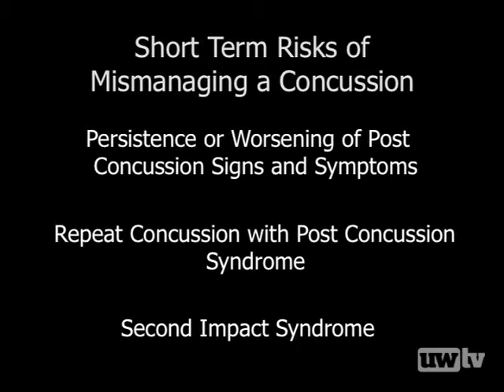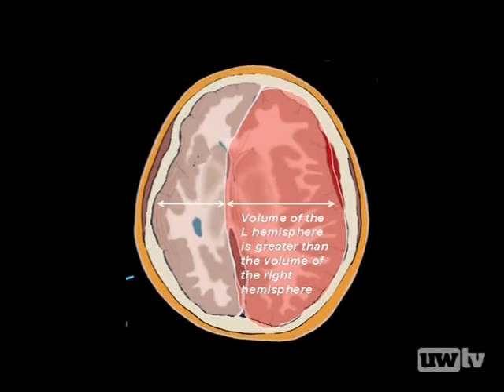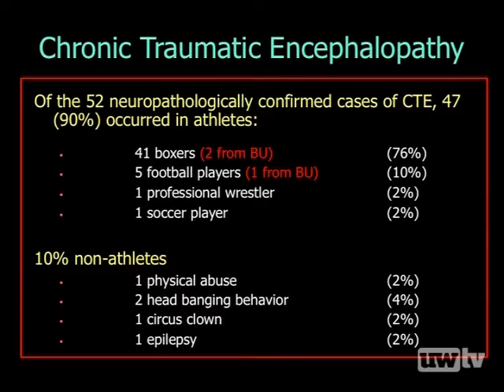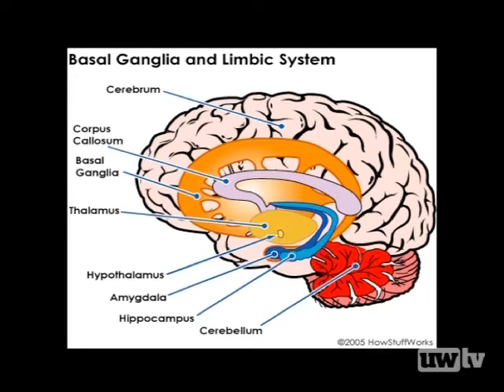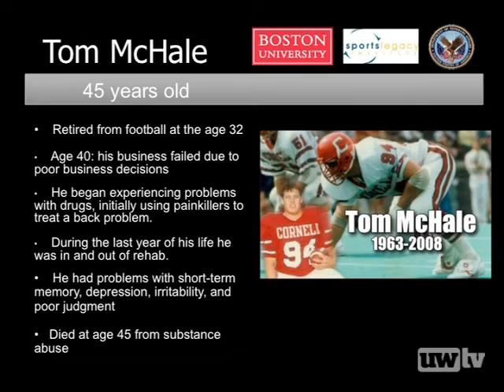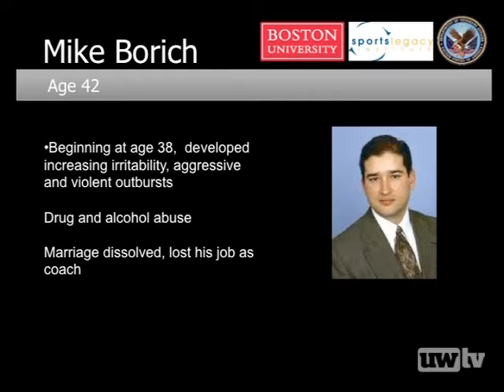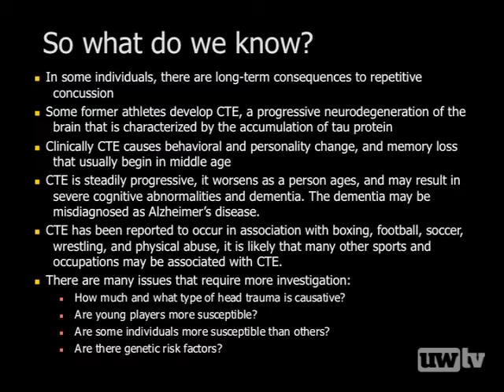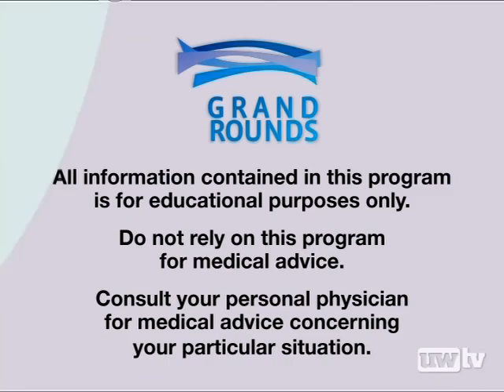Chronic Traumatic Encephalopathy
Dr. Robert Cantu, one of the nation's top sports concussion specialists, offers his expertise on chronic traumatic encephalopathy, a progressive neurodegenerative disease caused by repetitive trauma to the brain. Cantu spoke at part of a multidisciplinary course designed for physicians, nurse practitioners, neuropsychologists and athletic trainers to discuss the evaluation and management of sports-related concussions.

Robert C. Cantu, MD, FACS, FACSM, clinical professor, Neurosurgery Boston

05/20/2010